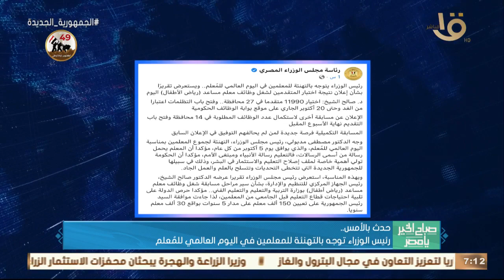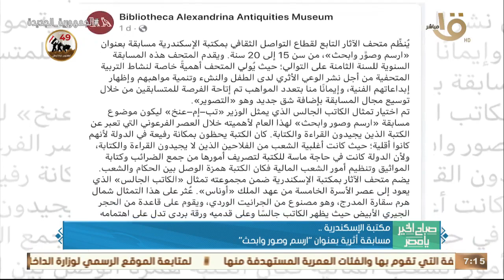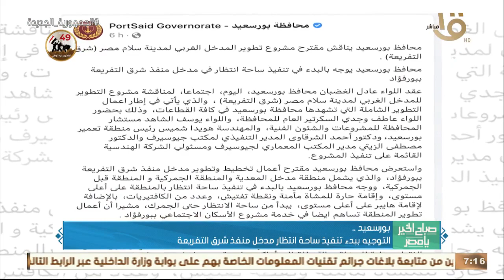صباح الخير يا مصر|الرئيس السيسي: مصر تمر بمرحلة غاية في الأهمية قوامها العمل والإنتاج وأهم أخبار أمس